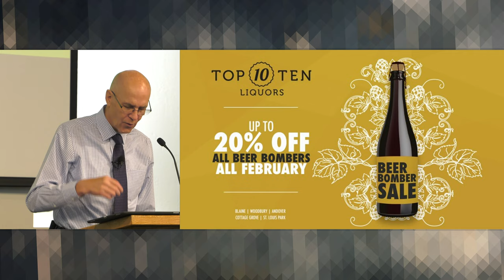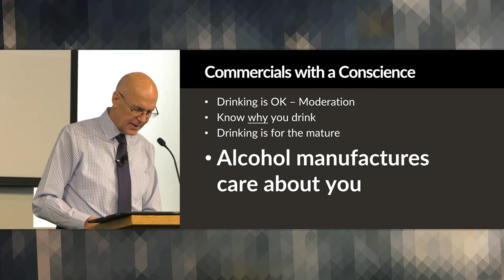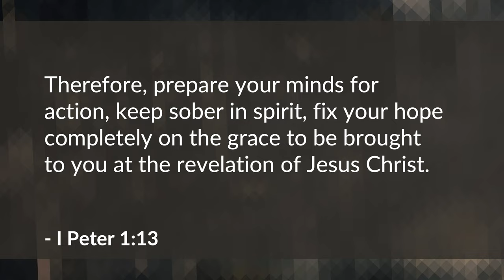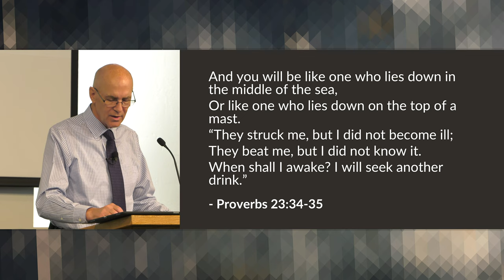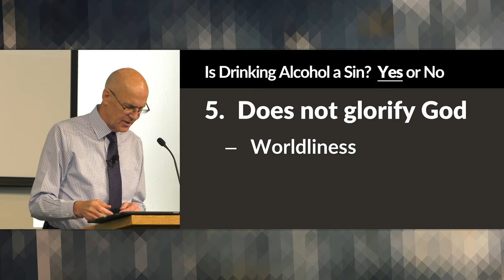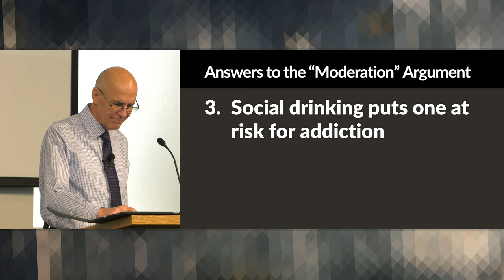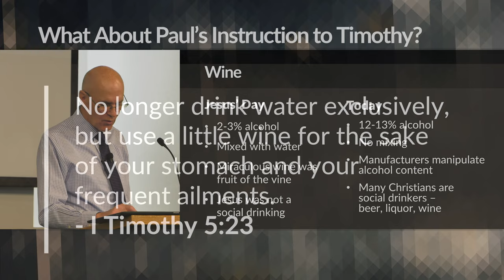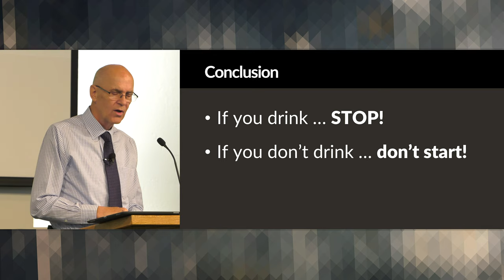Is Drinking Alcohol a Sin? - The Sobering Truth about Alcohol – Mike Mazzalongo | BibleTalk.tv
Mike reviews the facts concerning the #1 addictive substance in the world and the deceptive arguments used to lure Christians into its use.